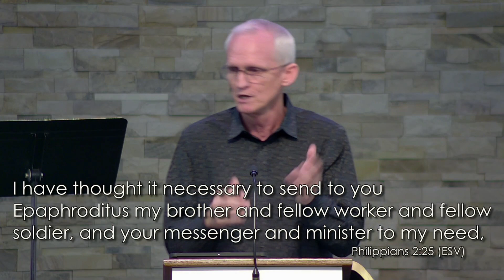08042024 Sermon David Cook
08042024 Sermon   David Cook